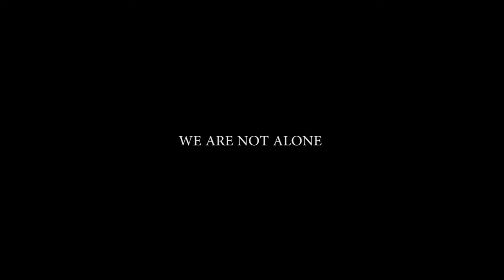Hangar 52 We Are Not Alone - Official Trailer 2015 UFO HD 1, new films 21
new films 21 premiere HANGAR 52 We Are Not Alone Official Trailer 2015 UFO Movie HD 1 A Cousins Brothers Production, Third Phase Of Moon, Keep Your Eyes On The Skies, Contact Is Now, You Will Believe, We Are Not Alone.